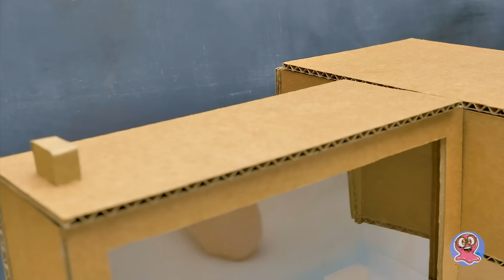วิธีการทำครื่องกดนมและคุกกี้แบบอัตโนมัติของคุณเอง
แซมเมือกรักคุกกี้โอรีโอมากๆ แต่เขาก็ชอบทุกอย่างที่สนุกสนานด้วย นั่นจึงเป็นสาเหตุที่เขาต้องหาวิธีการใหม่ๆ ในการเพลิดเพลินไปกับโอรีโอและนมแสนอร่อย วิธีของแซมทำให้เลอะเทอะนิดหน่อย แต่ซูเพื่อนของเขาเกิดไอเดียในการทำเครื่องกดจากลังที่จะจ่ายทั้งโอรีโอและนมออกมาได้

วัสดุหลักสำหรับเครื่องกดอัตโนมัติอันยอดเยี่ยมนี้ก็คือกระดาษลังแบบหนา แต่คุณก็ต้องใช้พลาสติกนิดหน่อย แท่งไม้ ท่อพลาสติก สายไฟ แบตเตอรี่ ปั๊ม หลอดไฟเล็กๆ เหล็กอีกนิดหน่อย หนังยาง และสปริงตัวเล็กด้วย ระวังเวลาทำงานกับสายไฟนะ ขอให้ผู้ใหญ่ช่วยคุณด้วยล่ะ!

เครื่องนี้จะมีสองส่วน - ส่วนหนึ่งสำหรับนม และอีกส่วนสำหรับห่อคุกกี้ ตัวเครืองจะทำงานด้วยบัตรแบบพิเศษ มีแค่ผู้ถือบัตรเท่านั้นถึงจะเข้าถึงโอรีโอและนมสดโดยไม่จำกัดจำนวนได้!

แซมเมือกบอกว่าโอรีโอจากเครื่องนี้อร่อยกว่าคุกกี้ชิ้นไหนที่เขาเคยกินมา นี่แหละนะ ความอร่อยของโอรีโอน่ะ!